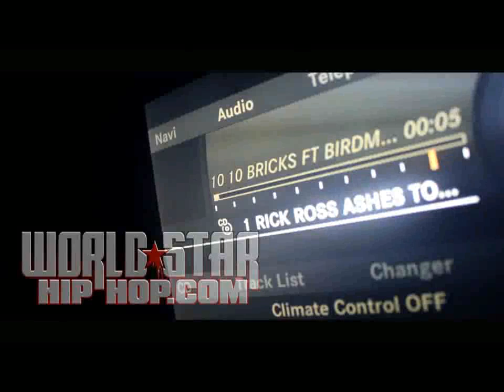Rick Ross Ft. Birdman - 10 Bricks